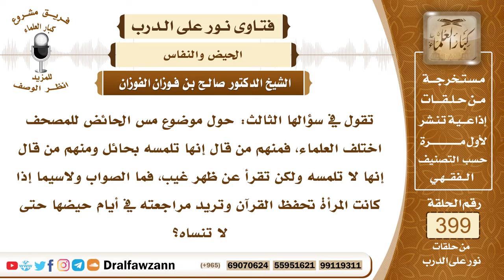5260- إن خشيت الحائض ضياع حفظها هل لها أن تمس المصحف أو تقرأ القرآن؟ - الشيخ صالح الفوزان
"5260- تقول في سؤالها الثالث: حول موضوع مس الحائض للمصحف اختلف العلماء، فمنهم من قال إنها تلمسه بحائل ومنهم من قال إنها لا تلمسه ولكن تقرأ عن ظهر غيب، فما الصواب ولاسيما إذا كانت المرأة تحفظ القرآن وتريد مراجعته في أيام حيضها حتى لا تنساه؟
الجواب: الصحيح من قولي العلماء أنه يجوز للمرأة إذا خشيت نسيان حفظها من القرآن أن تقرأه في حالة الحيض؛ إبقاء عليه من النسيان وأما المصحف فلا يجوز لها أن تمسه مباشرة؛ لقوله ﷺ: «لا يمس القرآن إلا طاهر» كما في حديث عمرو بن حزم رضي الله عنه. وأما مسه من وراء حائل كما ذكرت السائلة فلا مانع منه؛ لأن المنهي عنه مباشرة مس المصحف بدون حائل هذا هو الممنوع.
السيرة الذاتية :
للاشتراك في قناة الشيخ صالح الفوزان

14_ الشيخ محمد أمين الشنقيطي
يتيوب

15_سماحة المفتي عبد العزيز آل الشيخ
 يوتيوب

رئيس الفريق
لمشروع كبار العلماء